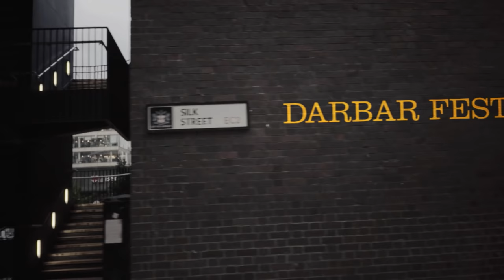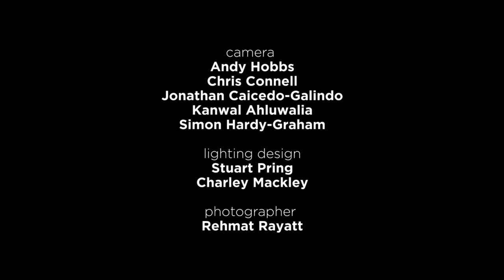Morning Dhrupad | Ustad Wasifuddin Dagar & Sukhad Munde | Raag Ahir Bhairav (Pt. 1) | Music of India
darbarfestival | “A few times I had an experience of zero gravity...during my concert. I thought: ‘What is happening here, what is this?’" (Wasifuddin Dagar)

You can start your free no-obligation trial of the Darbar Concert Hall and watch the full performance today. Click here and sign up for a no-obligation 3-day trial and watch the full-length version of this video now

You can also get the Darbar App which will let you download content and watch later, this is great for when you are offline or travelling. Please join us and support Indian classical music and artists.

Learn more about the music:

Wasifuddin Dagar is a dhrupad vocal master, blending patient phrases with fine rhythmic control and an effortless melodic elasticity. He trained under various relatives to assimilate the grammar of his family’s dagarvani dhrupad style - an esteemed lineage that some trace back to court musicians of the 16th century. His first public performance came just 12 days after his father Faiyazuddin's death, singing a duet with his uncle Zahiruddin. Today he tours as a solo artist, singing to dhrupad’s rapidly-expanding global audience. Listen to more of Wasifuddin here:

“My voice resembles my father's; the techniques are my uncle's. I feel that I am under them; they are putting all the blessings on me when I'm performing.” (Wasifuddin Dagar)

Ahir Bhairav is an early morning raga that blends ideas from North and South India. The Ahir are a caste of cowherds, milkers, and cattle breeders, and the raag is traditionally said to imitate the ringing of small cowbells in the early morning. It is often said to be a mixture of the Hindustani Bhairav and the ancient Carnatic Raga Ahiri, although the exact lineage is unclear. It ascends as SrGmPDnS, sometimes omitting Pa and Sa, and descends using the same notes, often oscillating on the komal Re to bring out the character of Bhairav. nDnrS is considered to be an essential phrase, and the vadi [king note] is usually taken as Ma or Sa. It resembles the modern Carnatic Chakravakam, but this may be down to convergent evolution rather than direct influence. Hear more of the raga here:

Recorded at Darbar Festival 2018 on 27 Oct, at London’s Barbican Centre
-Wasifuddin Dagar (dhrupad vocal)
-Sukhad Munde (pakhawaj)